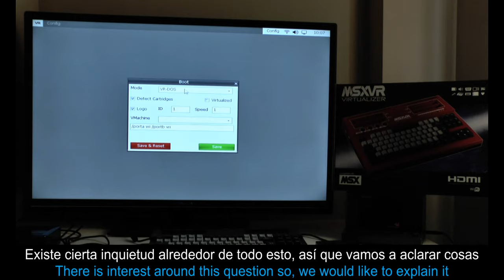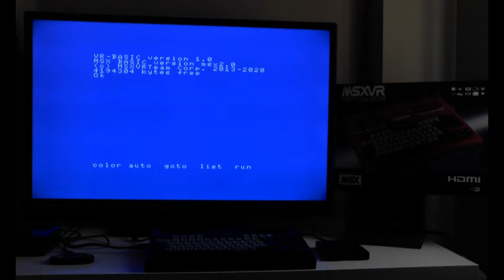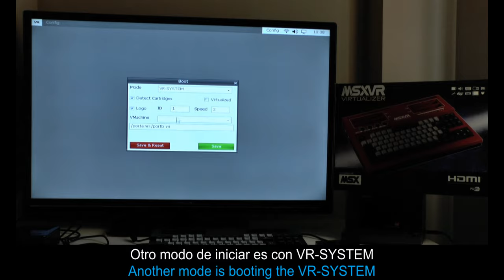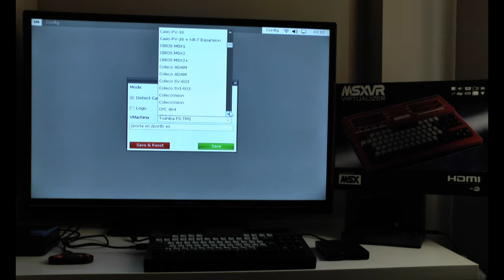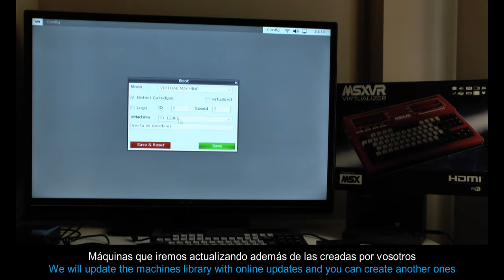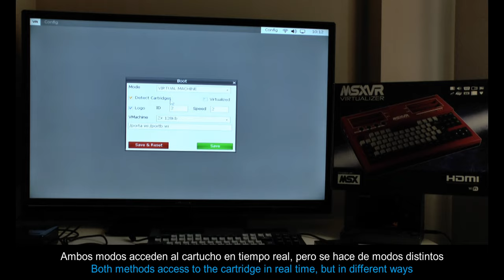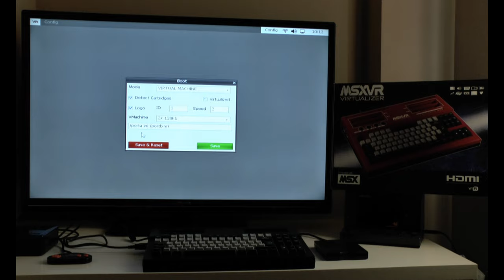MSXVR :: Opciones de configuración para el inicio de la máquina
En este vídeo veremos:
- Opciones del menú de arranque/inicio de máquina
- Navegación controles mediante joystick wireless

Esperamos que os haya gustado el vídeo y os animamos a LIKEAR y SUBSCRIPCIONARSE ¡Gracias!